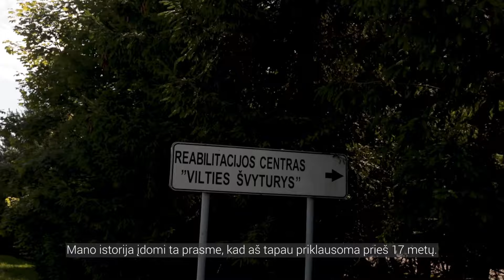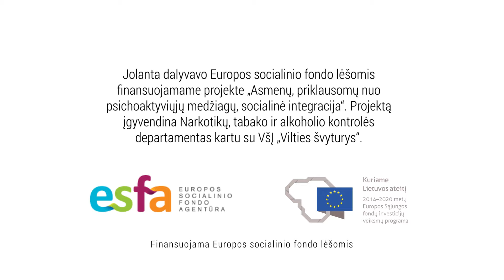Žurnalistė J.Šarpnickienė – apie priklausomybę nuo alkoholio ir išsilaisvinimą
„Garsi ir populiari aš buvau – tai neatnešė laimės. Gal ir dėl to gerdavau – kartais jausdavausi nepakankamai įvertinta. Materialinių gėrybių taip pat turėjau, ypač augdama – tačiau vis tiek jausdavausi be galo vieniša. Tas suvokimas, kas man iš tiesų svarbu, išlaisvina.

Dabar esu susitvarkiusi su troškimais. Belieka savo gyvenimą nugyventi taip, kad būtų ne gėda prieš save ir kitus. Ir būti nuolankia – kad paskutinis pokalbis su Dievu įvyktų ramia sąžine“, – sako Jolanta Šarpnickienė.

Jolanta dalyvavo Europos socialinio fondo lėšomis finansuojamame projekte „Asmenų, priklausomų nuo psichoaktyviųjų medžiagų, socialinė integracija“. Projektą įgyvendina Narkotikų, tabako ir alkoholio kontrolės departamentas kartu su VšĮ „Vilties švyturys“.